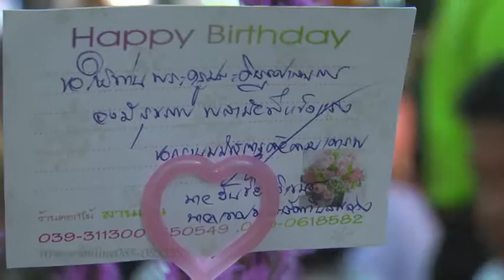เขาคิชฌกูฏจันทบุรีหลวงปู่จำนงค์ttvnewsonline 16